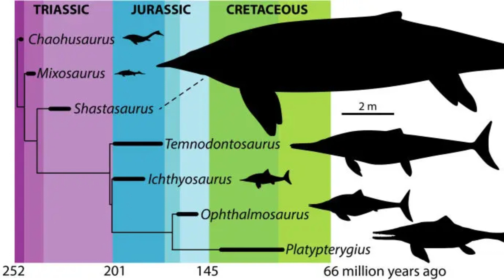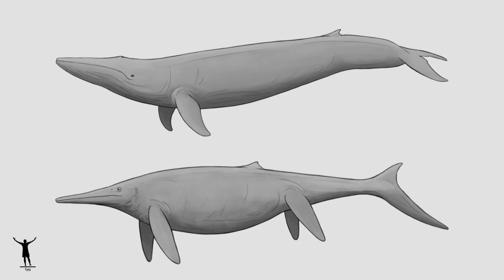This Is The Biggest Sea Monster To Ever Exist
Meet Ichthyotitan severnensis, one of the largest ichthyosaurs ever discovered! This prehistoric marine giant dominated the oceans during the Mesozoic era, rivaling even the mightiest sea predators in size. In this video, we’ll explore its discovery, size, anatomy, and how it lived in a world ruled by marine reptiles. How did Ichthyotitan hunt? What made it such an apex predator? And why did these incredible creatures go extinct? Dive into the depths of prehistory with us to uncover the secrets of this oceanic titan!